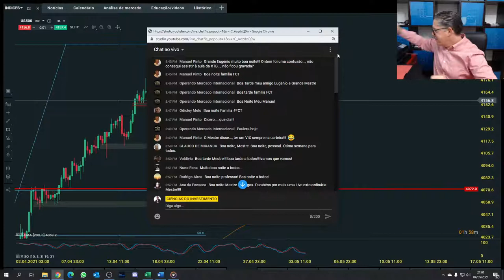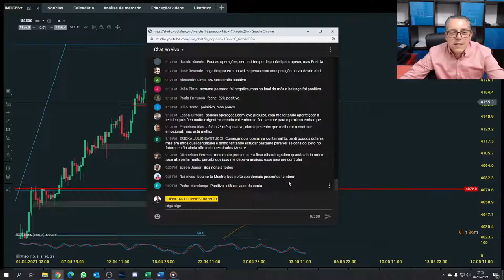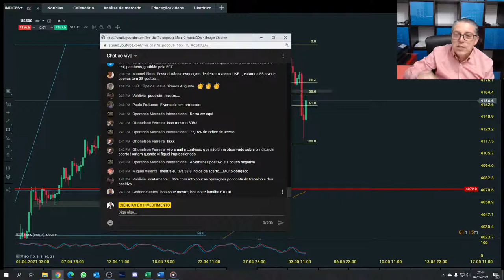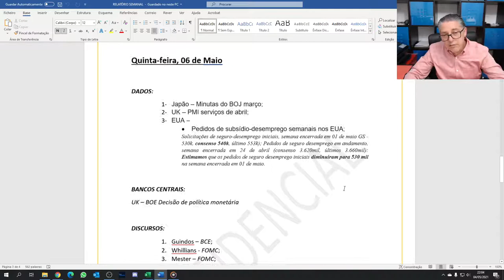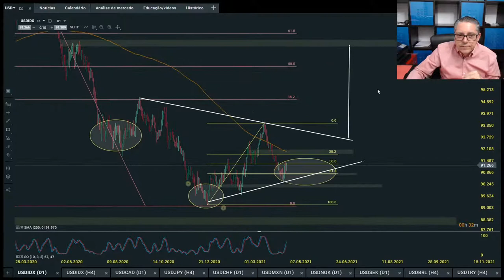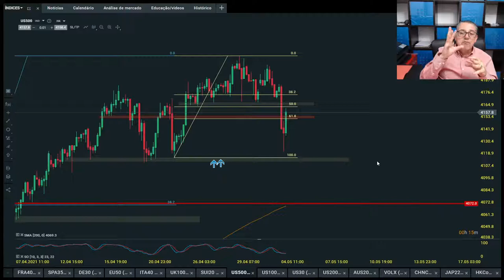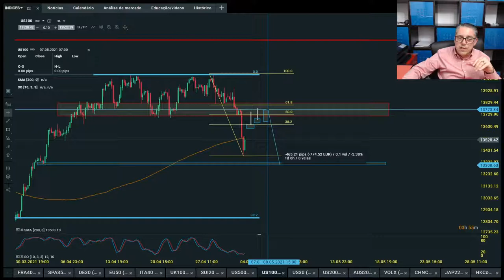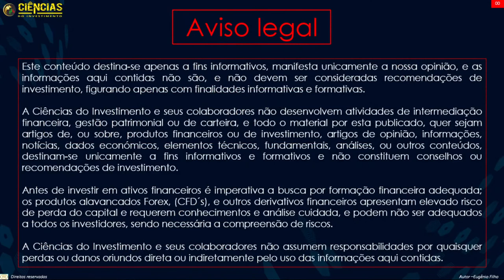⛔ANÁLISE SEMANAL FOREX E ÍNDICES (LIVE⛔)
⛔Live privada⛔ - Análise Semanal ao vivo de Forex e Índices; Análises fundamental e técnica dos acontecimentos nos  Mercados Americanos, Europeus e Asiáticos - índices DOW JONES, SP500, NASDAQ, CAC40, EU50, DE30, AUS200, JP225, FTSE100, e PARES CAMBIAIS - 03/05 - 07/05 - Metodologia FCT.

Este site destina-se apenas para fins didáticos formativos e informativos e manifesta unicamente a nossa opinião. As informações aqui contidas não são ofertas, recomendações ou solicitações de compra ou vendas de valores mobiliários, e não devem ser consideradas recomendações de investimento financeiro de qualquer natureza, figurando apenas com finalidades informativas e formativas.

A 𝑪𝑫𝑰 𝑪𝒊ê𝒏𝒄𝒊𝒂𝒔 𝒅𝒐 𝑰𝒏𝒗𝒆𝒔𝒕𝒊𝒎𝒆𝒏𝒕𝒐 𝑳𝒅𝒂 e seus colaboradores não desenvolvem atividade de intermediação financeira, aconselhamento financeiro, gestão patrimonial ou de carteira, e todo o material aqui publicado, quer sejam de, ou sobre, produtos financeiros ou de investimentos, artigos de opinião, informações, notícias, dados económicos, elementos técnicos, fundamentais, análises, ou outros conteúdos, destinam-se unicamente a fins informativos e formativos e não constituem conselhos ou recomendações de investimentos.

Todos e quaisquer desempenhos individuais aqui publicados e discutidos pelos intervenientes e membros, representam o seu desempenho pessoal específico, e não podem ou servem de garantia de desempenho futuro aos níveis de desempenho histórico indicado.

Antes de investir em ativos financeiros é imperativa a busca por formação financeira adequada; os produtos alavancados Forex, CFDs e outros derivativos financeiros apresentam elevado risco de perda do capital e requerem conhecimentos e análise cuidada, e podem não ser adequados a todos os investidores, sendo essencial a compreensão dos riscos.

A 𝑪𝑫𝑰 𝑪𝒊ê𝒏𝒄𝒊𝒂𝒔 𝒅𝒐 𝑰𝒏𝒗𝒆𝒔𝒕𝒊𝒎𝒆𝒏𝒕𝒐 𝑳𝒅𝒂 e seus colaboradores não assumem responsabilidades por quaisquer perdas ou danos oriundos direta ou indiretamente pelo uso das informações contidas neste website, ou em suas redes sociais, e quaisquer pessoas ou entidades que delas façam uso, o fazem por sua conta e risco.

A 𝑪𝑫𝑰 𝑪𝒊ê𝒏𝒄𝒊𝒂𝒔 𝒅𝒐 𝑰𝒏𝒗𝒆𝒔𝒕𝒊𝒎𝒆𝒏𝒕𝒐 𝑳𝒅𝒂 esclarece que de acordo com o parecer de autorização CMVM SAI/2022/1818 .5 toda e qualquer difusão de todo e qualquer conteúdo de cariz publicitário é da exclusiva responsabilidade do intermediário financeiro a que diz respeito, nomeadamente através de banners, links, hyperlinks, imagens ou outros contendo redireccionamento em páginas, websites e redes sociais da 𝑪𝑫𝑰 𝑪𝒊ê𝒏𝒄𝒊𝒂𝒔 𝒅𝒐 𝑰𝒏𝒗𝒆𝒔𝒕𝒊𝒎𝒆𝒏𝒕𝒐 𝑳𝒅𝒂; Toda e qualquer difusão realizada de publicidades, campanhas publicitárias, materiais de marketing ou afins, nos meios de propriedade da 𝑪𝑫𝑰 𝑪𝒊ê𝒏𝒄𝒊𝒂𝒔 𝒅𝒐 𝑰𝒏𝒗𝒆𝒔𝒕𝒊𝒎𝒆𝒏𝒕𝒐 𝑳𝒅𝒂 estão devidamente identificados (*) como sendo da autoria e inerente responsabilidade do intermediário financeiro, e claramente identificados como *conteúdo publicitário ou promocional.